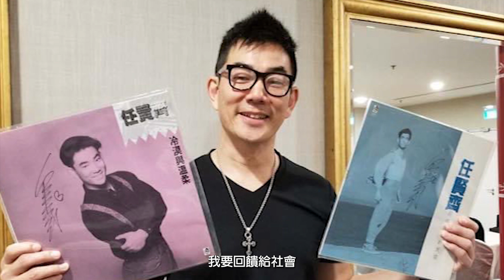111年度傑出校友任賢齊 力行運動家精神 打造璀璨演藝人生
從彰化田中活潑好動的鄉間少年，到中國文化大學體育系就讀並投身音樂、與大學同學組成樂隊演出，進而與唱片公司簽約成為歌手，再到退伍後主持兒童及動物電視節目，玩過賽車、學過京戲，接著以「心太軟」專輯紅遍大江南北，同時更跨足電視、電影界，主演過無數膾炙人口的電影及電視劇…。畢業30年的體育系學長任賢齊，他一路走來的精采、豐富、多元、璀璨，就像他常掛臉上的迷人微笑一樣，深深烙印於每位華岡人的心田。